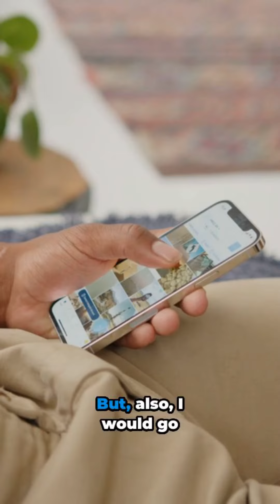Bri Richardson Answers "The Million Dollar Question"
How to Use Facebook to Meet New Prospects by Bri Richardson

Bri Richardson shares how to use Facebook to find new prospects for your network marketing business.

Who is Bri Richardson
Bri Richardson had a degree in Public Relations and was selling American Express cards at the airport before she got started in network marketing 13 years ago.

Today, she’s a 7 figure earner and the #1 income earner in her company with a team of over 55,000 distributors and customers.

Bri is also a wife, mother of 2 kids and lives out in Dallas, Texas